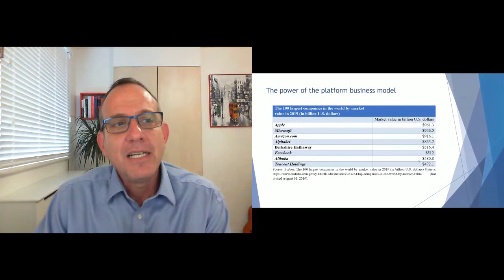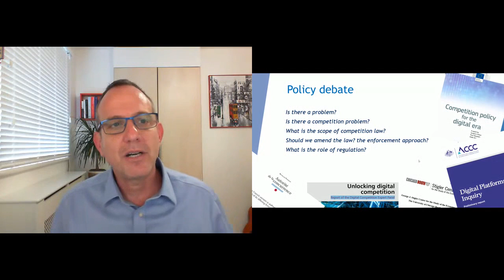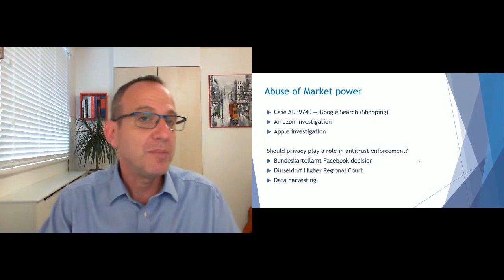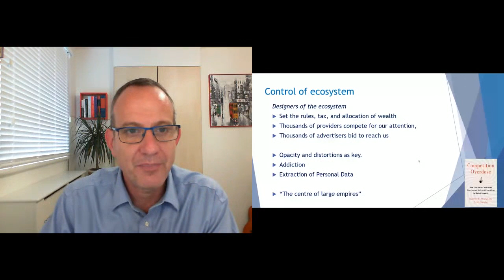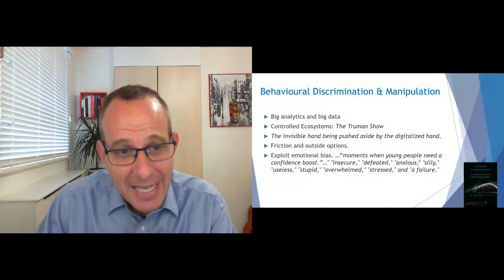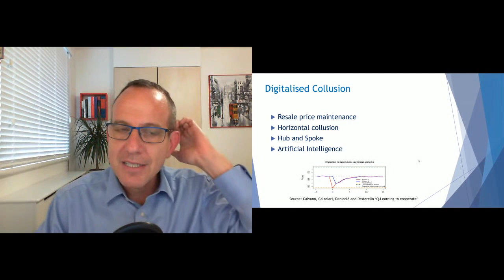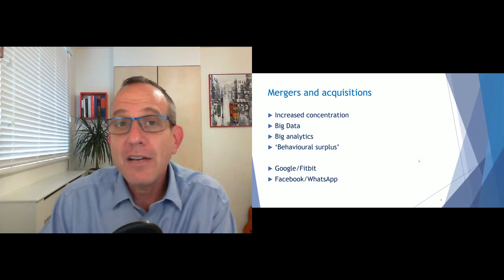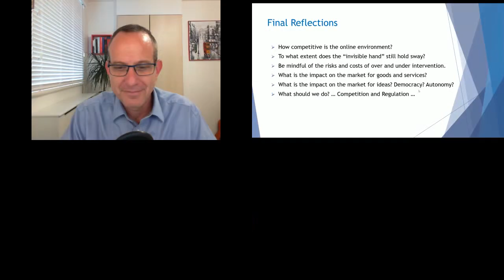The Digital Economy: a Covid Winner but for whom?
During lockdown, the digital economy has been essential and has boomed. But are private network monopolies in the public interest?
The early 1900s saw the first attempt to challenge the might of huge corporations in the US such as Rockefeller's Standard Oil. The anti-trust movement lead to the breakup of these behemoths.

But the new economic ideology in the 80s changed the politics and the anti-trust drive withered. Recently the dominance of Amazon, Apple, Facebook etc have lead to a revived interest in the negative impacts of quasi monopolies. But who is going to take on these 21st century behemoths, especially when they are likely to paint themselves as the heros of the lockdown?

Ariel Ezrachi, a leading thinker in this area, provides an introduction to the issues followed by discussion. He joins a discussion panel with Tim Cowan, a leading competition lawyer and Miriam Brett, an author of Common Wealth's Report - Democratic Digital Infrastructure, to exam the implications of the pandemic for reform.
Ariel Ezrachi is the Slaughter and May Professor of Competition Law at the University of Oxford and the Director of the University of Oxford Centre for Competition Law and Policy. He is the co-editor-in-chief of the Journal of Antitrust Enforcement (OUP) and the author, and co-author, of numerous books, including Competition Overdose (Harper Collins, 2020), and Virtual Competition (Harvard, 2016). He is the author of the 2019 BEUC consultation paper on 'EU competition law and digital economy' and co-author of the 2019 Stigler Center report on 'Digital Platforms.' Professor Ezrachi’s research and commentary have been featured in The Economist, The New Yorker, Wall Street Journal, Financial Times, The Guardian, Nikkei, New Scientist, Politico, WIRED, BBC, and other international outlets.

Chair of the Antitrust practice at Preiskel & Co LLP, Tim Cowen is independently recognised as one of the UK’s leading regulatory and competition lawyers focusing on the Technology Media and Tech sectors. He has vast experience of both in-house and private practice, and in government service, having been a General Counsel at BT, a former Partner at Sidley Austin, and a member of the Competition Appeal Tribunal. He now specialises in complex competition cases and court actions. For example he is currently representing the Digital Policy Alliance before the CMA in its Market Investigation of digital markets, The London Cremation Company in the Funerals market investigation, Tobii AB in its challenge to the CMA’s decision concerning Tobii’s acquisition of Smartbox and a number of companies in follow on damages cases in the English Courts for Google’s abuse of dominance.

Miriam Brett is Director of Research and Advocacy for Common Wealth think tank, working on ownership strategies for a democratic and sustainable economy. She is also a research fellow for The Democracy Collaborative and the Wellbeing Economy Alliance and is an expert panel member working on Community Wealth Building. Prior to these roles, Miriam worked as senior economic advisor to the Scottish National Party before managing international finance at a critical watchdog to the IMF and World Bank.